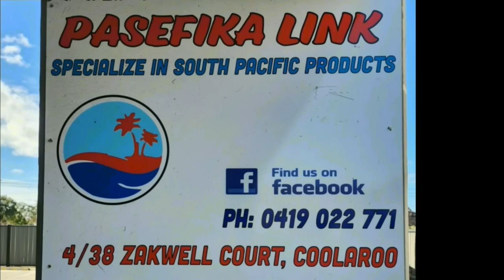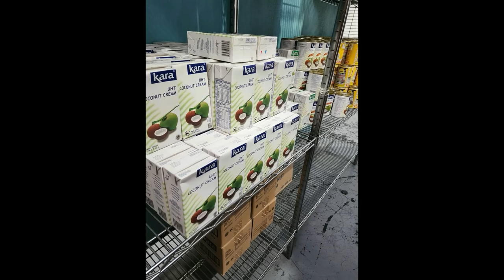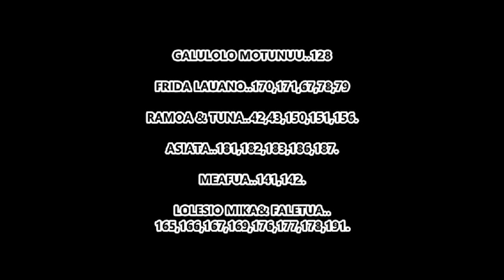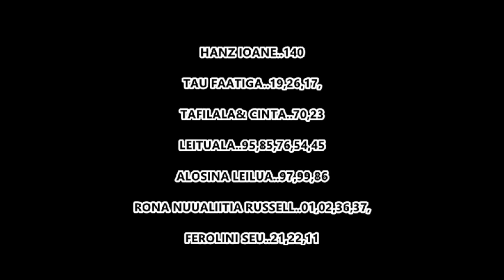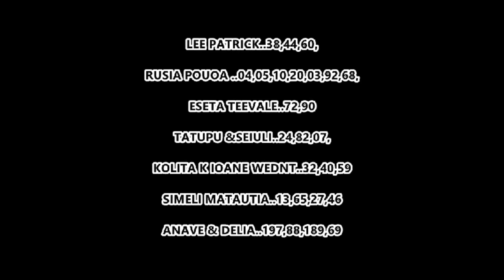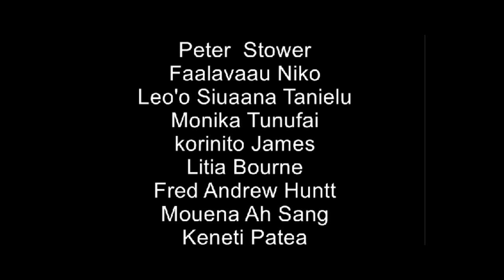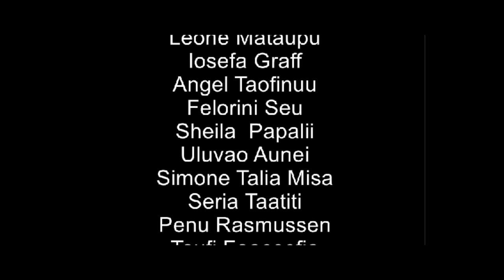PONA I VAO AE LIAINA ILE ALA.{12/09/2023} Ua tatafa mai ata ole malamalama .{TUUAU}